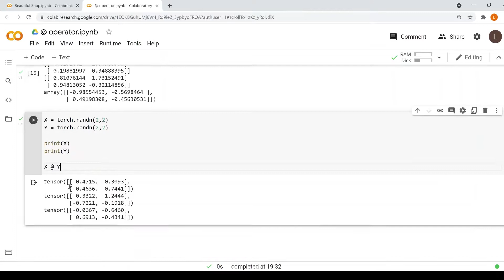Python Shorts - @ operator for matrix multiplication in Numpy and PyTorch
In this Python shorts video, we take a look at the @ operator for matrix multiplication, introduced in Python 3.5 as a result of PEP-465

In the video, we demonstrate the matrix multiplication of two Numpy arrays, and two PyTorch tensors.